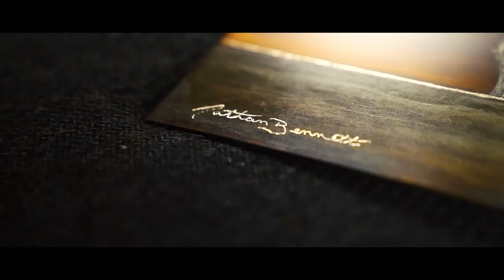OF METAL AND FIRE: SONY A7SII LOW LIGHT TEST: NATHAN BENNETT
Nathan Bennett, a Utah artist has developed an amazing method of painting by using his own version of patina painting to develop amazing and unique art.

Shot on:
Sony a7sii
Sony G 24-70 f2.8
Vervon Slider
Glidecam HD 2000
Ronin M
Manfroto 502HD Tripod

Special Thanks to Nathan Bennett and Blue Rain gallery